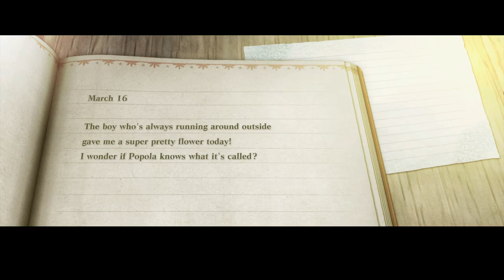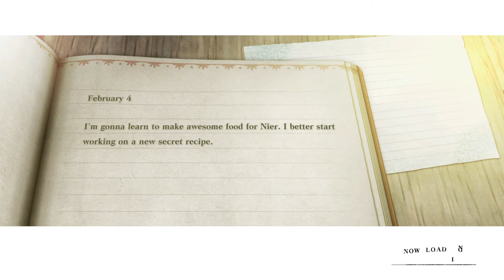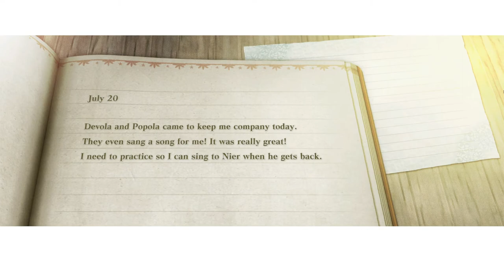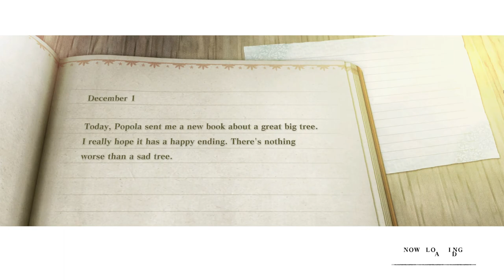NieR Replicant - Let's Play Part 2: Meeting Kaine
We met Kaine! I'm not sure where to look whenever she appears onscreen but my gosh she looks SO DANG GOOD.